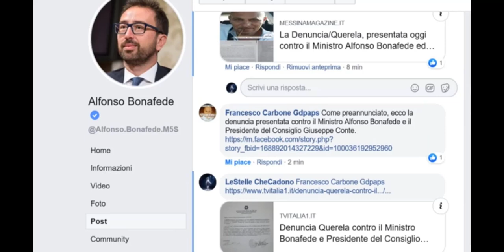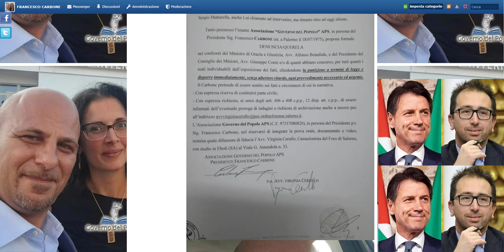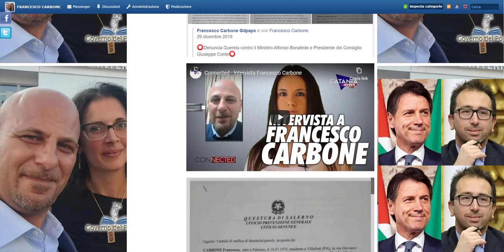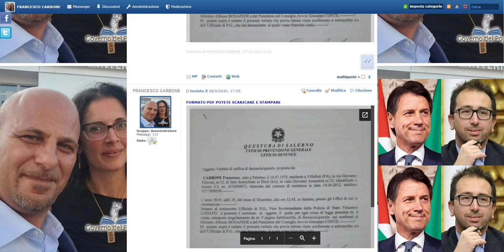Denuncia Querela contro il Ministro Alfonso Bonafede e Presidente del Consiglio Giuseppe Conte